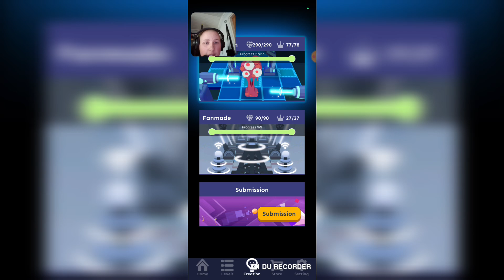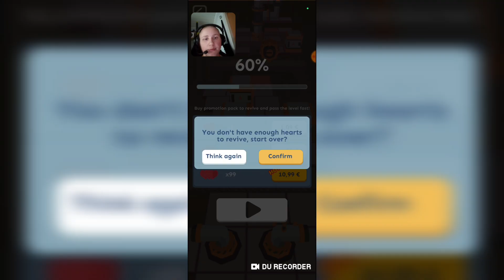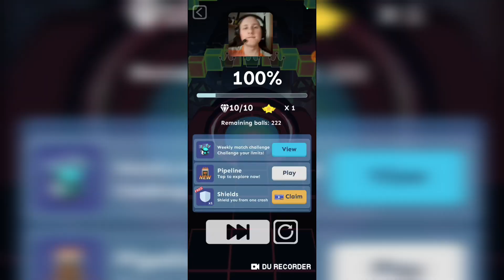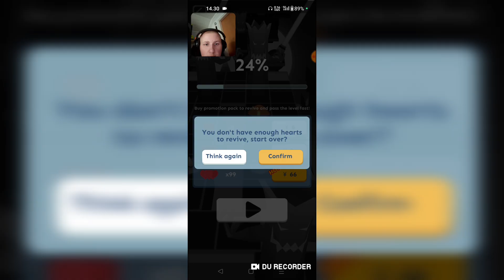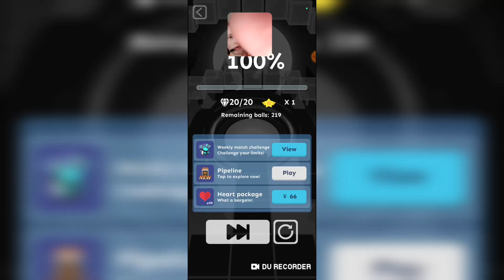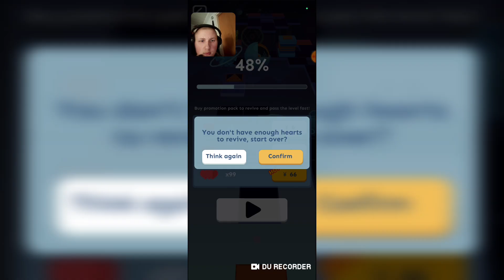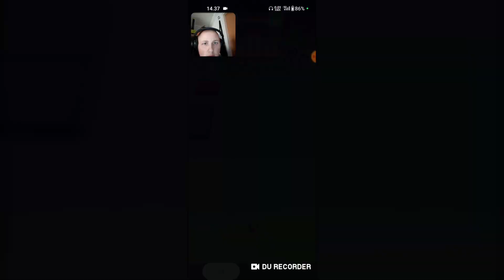Pipeline Päivityksen Esittely + Igniten Paluu | Pelataan Rolling Sky #31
Editoitu InShot Prolla

Kuvattu OnePlus Nord 2 5G Puhelimella DU Recorderilla

Tässä videossa esittelin teille Rolling Sky:n Uuden Pipeline Päivityksen, jossa tuli Uusi Virallinen Kenttä Pipeline, vanhin Alan Walker Kenttä Ignite vuodelta 2017 teki paluun uudella biisillä ja tuli Uusi Out of Control Yhteistyökenttä (Heartbreakin 💔 Bonuskenttä). Halloween 🎃 ja Kepler's Dream saivat reittimuutoksia. Weekly Match Kenttä on Happy Birthday 🎂 ens perjantaihin klo 17 asti.

Päivitystiedot (Käännetty Google Kääntäjällä Suomeksi) 👇
***【Navigoi monimutkaisen "putken" läpi ja pysy kaukana "Out of Control" -pyörteistä.】*** 1. Uusi virallinen taso lisätty: "Pipeline". Navigoi "Pipelinen" monimutkaisen sokkelon läpi testaamalla nokkeluuttasi ja refleksejäsi löytääksesi tie menestykseen! 2. Uusi yhteisluontitaso lisätty: "Out of Control". Voitko tunteiden ylä- ja alamäkien edessä löytää todellisen itsesi ja kuulumisesi "Out of Controlin" hetkinä? -Tekijän tiedot - Teeman suunnittelija: OTFT Musiikin säveltäjä: Litchee & Broken Ring Tasosuunnittelija: HydrateX_ | 辉一心碎、 3. Klassisen tason "Ignite" palautukset! Tulinen menneisyys tulee nykyhetkeen; mennään yhdessä tulevaisuuteen. 4. Virheenkorjauksia.

TILATKAA MUN KANAVA TÄSTÄ (EI MAKSA MITÄÄN), LAITTAKAA ILMOITUSKELLO PÄÄLLE JA PISTÄKÄÄ TYKKÄYSTÄ 👍 JA, JOS ON KYSYTTÄVÄÄ NIIN KERTOKAA KOMMENTEISSA 👇